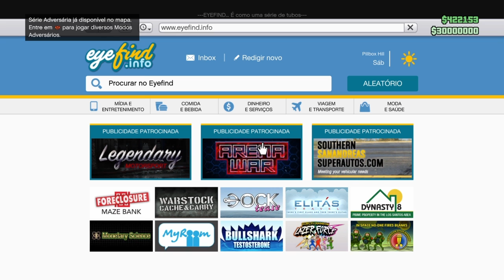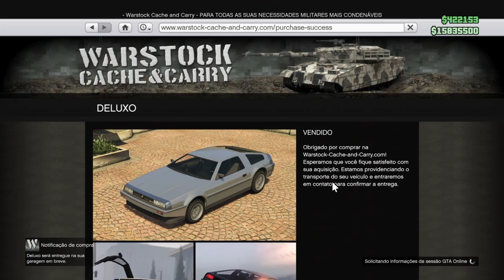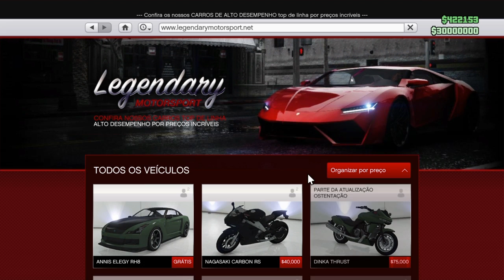🤑BUG SOLO COMPRAR TUDO DE GRAÇA🤑GTA 5 GLITCH CONGELAR DINHEIRO🤑GTA V FROZEN MONEY GLITCH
NOVO! GTA V ONLINE COMPRE TUDO DE GRAÇA DA NONA DLC ARENA WAR E TAMBÉM TODOS OS OUTROS CARROS VEÍCULOS GRÁTIS NO GTA 5 ONLINE! GLITCH SOLO COMPRAR TUDO DE GRAÇA | GLITCH CONGELAR DINHEIRO GTA 5 | SOLO MONEY GLITCH | NEW FROZEN MONEY
Aprenda neste vídeo como conseguir obter qualquer carro ou veículo totalmente de graça!

FOUNDERS: HUNTERS CLAN | ASBLACK

2) Grupo de Mensagem Exclusivo com Hunters Alpha (PSN);
3) Acesso exclusivo a um selo nos comentários e no bate-papo ao vivo;
4) Emojis personalizados para bate-papo ao vivo.

★ *COMANDOS HUNTERS CLAN OFICIAIS* :
★ *COMANDOS ABERTOS* :
★Músicas intros:
1° Starset - It Has Begun
1° Arman Cekin - Sever The Ties (ft. Esther Sparkes)
2° Veorra Strangers
★Músicas Fundo (SHARE FACTORY):
1° TMPSTEDgweedVNMSTRD1
1° SHIVERS
2° BEAUTIFUL DAY